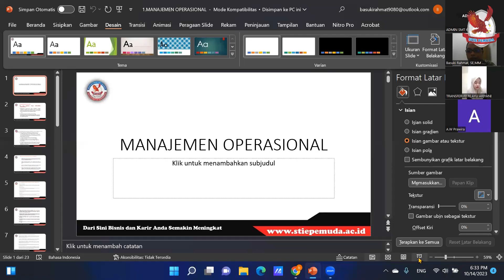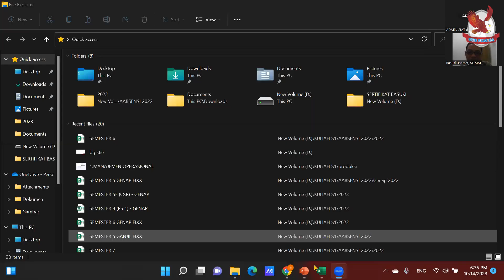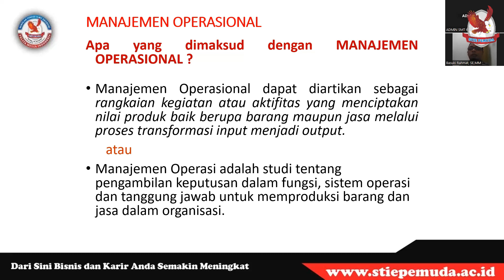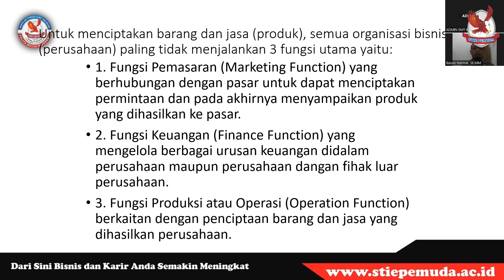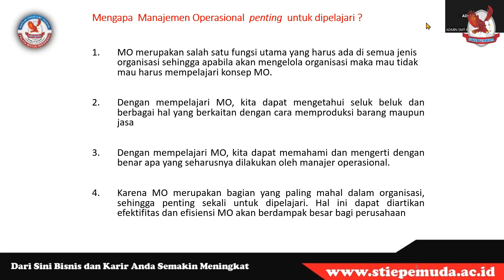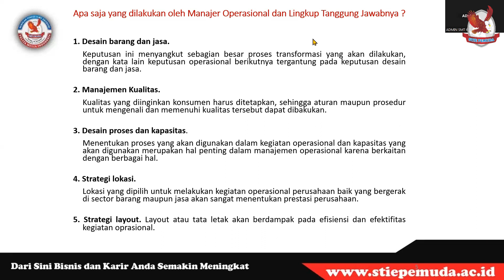PERENCANAAN PRODUKSI DAN OPERASI | MANAJEMEN OPERASIONAL (PART 1)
Selamat malam, para calon pemimpin industri! Kembali lagi di kampus STIE Pemuda untuk memulai perjalanan baru dalam kuliah malam msts kulish "Perencanaan Produksi dan Operasi". Pada bagian pertama dari materi kuliah "Manajemen Operasional", kami akan membahas konsep-konsep dasar yang menjadi landasan penting dalam memahami operasi perusahaan secara efisien.

🏭 Memahami Manajemen Operasional:
Dalam video ini, kami akan memperkenalkan Anda pada konsep dasar Manajemen Operasional dan betapa pentingnya dalam keberhasilan suatu perusahaan. Anda akan memahami bagaimana pengelolaan operasi yang efisien dapat memengaruhi produktivitas, kualitas, dan kepuasan pelanggan.

📊 Strategi Peningkatan Kinerja Operasional:
Kami akan membahas berbagai strategi untuk meningkatkan kinerja operasional, termasuk pemetaan proses, pengendalian kualitas, manajemen rantai pasok, dan teknologi informasi. Anda akan mempelajari bagaimana integrasi strategi ini dapat meningkatkan efisiensi dan daya saing perusahaan di pasar yang kompetitif.

💡 Kasus Studi dan Praktik Terbaik:
Tidak hanya teori, kami juga akan menyajikan kasus studi dan praktik terbaik dari perusahaan-perusahaan terkemuka di industri. Dengarkan bagaimana mereka mengimplementasikan strategi-strategi operasional yang inovatif untuk mencapai kesuksesan dalam berbagai situasi bisnis.

Jangan lewatkan kesempatan ini untuk memulai perjalanan Anda dalam memahami Manajemen Operasional melalui kuliah malam Perencanaan Produksi dan Operasi di STIE Pemuda. Saksikan video ini untuk mendapatkan wawasan yang lebih mendalam dan lanjutkan perjalanan bersama kami dalam meningkatkan kualitas dan efisiensi operasi perusahaan. Mari bersama-sama membangun fondasi untuk kesuksesan di dunia industri! 🌟🏭

Program studi :
1. S1 Manajemen
2. D3 Akuntansi